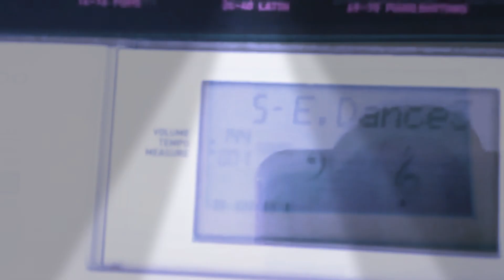about to be #1 trending on Spotify 😎